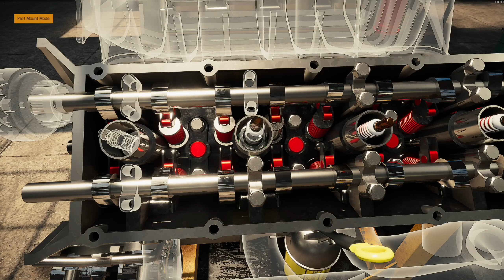Ford Mustang GT restoration - Car Mechanic Simulator 2021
Here is the Ford Mustang GT 2017 in junkyard and repair it.